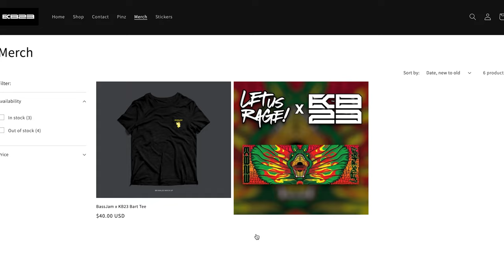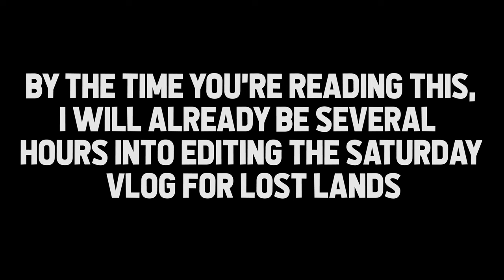LOST LANDS 2023 FRIDAY VLOG | 12 HOURS OF BASS +15 ARTISTS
LOST LANDS 2023 FRIDAY VLOG SET TIMES:
1:35 Tape B
2:35 HOL!
5:44 Beastboi @beastboisucks
6:44 Deucez @Deucez_music
9:13 Samplifre
11:27 Kompany B2B Calcium @Kompanymusic
12:59 Funtcase B2B Phaseone @FuntCaseUK @PhaseOneAU
15:28 Jessica Audiffred B2B Layz @jessicaaudiffred761
18:55 KB23 Designz Sponsored Message
19:59 Wooli @WooliMusic
22:29 Excision 2 Hour Set @ExcisionOfficial
26:23 Brondo @BrondoMusic
27:19 Louiejayxx @louiejayxx
28:15 Alienpark @AlienPark
28:58 Emorfik @Emorfik
31:09 Jkyl & Hyde - @jkylxhyde

After a very long Thursday, I got off to a late and rough start Friday morning. Was really trying to see Kliptic into Drinkurwater but by the way I was moving and feeling it was not going to happen. So I took some time to revive myself and link with the homies for HOL! as the first set of the day. We got there a few minutes early for HOL! so I got to see a little of Tape B for the first time and I was definitely vibing to it.

But that vibe switched as soon as HOL! came on as the crowd opened up huge mosh pits and brought enormous energy. After about 40 minutes of HOL! I headed over to Subsidia to catch the end of Beastboi who  I have also yet to see, and then be locked in there to Deucez. Beastboi threw down way harder than expected and I was now able to understand the Beastboi buzz.

After Beastboi, I got another first...Deucez festival set and boy did he do it proper! After Deucez I stayed for the begining of Samplifire and left to catch Calcium B2B Kompany into Funtcase B2B Phaseone at Prehistoric. Honestly should not have left Samplifire because the energy there compared to the energy at Prehistoric was not even comparable.

Following Funtcase and Phaseone I ran over to Jessica Audiffred B2B Layz about halfway through to try and make it for their wall of death and I was successful. After some fire clips from that set we decided to head back to camp to regroup and recharge for the night.

Once we got back in about an hour later we saw most of Wooli which was awesome as expected but what really blew me away was that 2 hour Excision set. I don't think I'll ever miss an Excision intro at Lost Land sever again after that. But with the set being 2 hours we left before it ended to show love to some smaller artists; one of those being Brondo.

At this point in the night it was all late night sets and I made a pact with myself to not mosh in the dark because the clips don't look good and its twice as dangerous when you can't see. So most of the clips following Brondo are a montage of the best clips from that set with little story telling and narration in between.

After Brondo we went to Louiejayxx for a bit and then went to the US debut of Alienpark. Not sure how I only filmed 2 clips during this set but I do recall crashing and having to sit at this set particularly. After AP we saw Emorfik where I watched everyone mosh insanely hard from 2am. After the moshing we ended with a dark and distorted Jkyl & Hyde set till about 3:30am. After that I was so tired I didn't even make an outro for the vlog lmao.